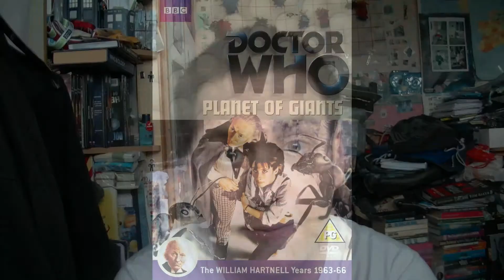Doctor Who: Top 10 Stories From The 1960s Ranking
My ranking of my top 10 stories from the 1960s of Doctor Who (1963-69).

Warning! Blooper Reel Contains Strong Language

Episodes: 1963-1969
Ranking: 2019.